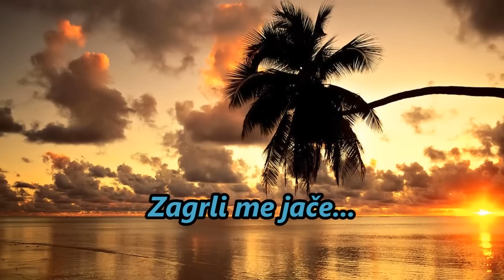Zagrli me jače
Prijatelji/ice želim vam vse lepo...